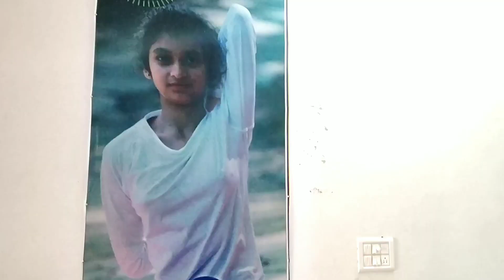Celebrating 1st anniversary of navroop yoga.chiddarwala branch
Very very beautiful opportunity for girls.for starting a career in yoga and that's free of cost